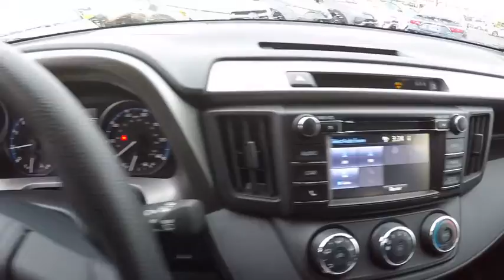2017 Toyota RAV4 LE 4DR AWD SUV Schaumburg IL 171169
2017 Toyota RAV4 LE 4DR AWD SUV

Schaumburg Toyota
875 W Golf Rd

BODY SIDE MOLDING|50 STATE EMISSIONS|MUDGUARDS|ALL WEATHER MATS|REAR BUMPER PROTECTOR|SAFETY FIRST